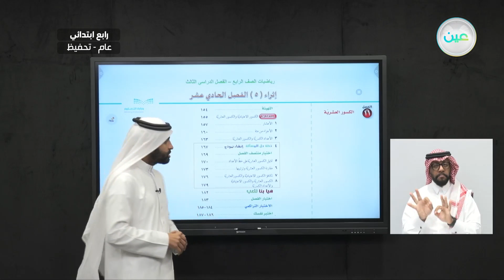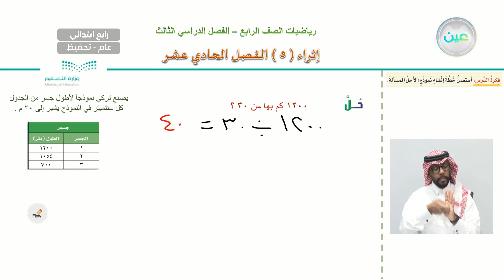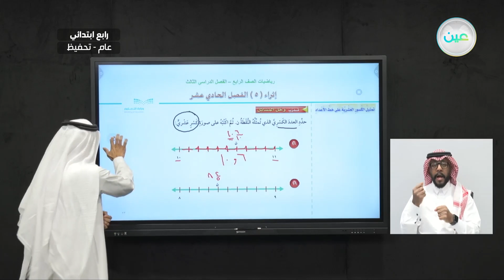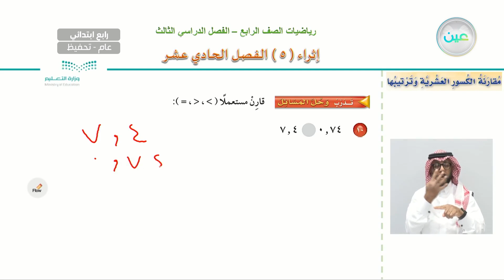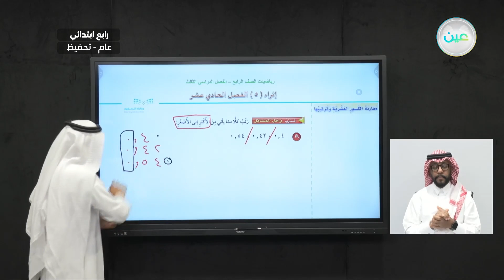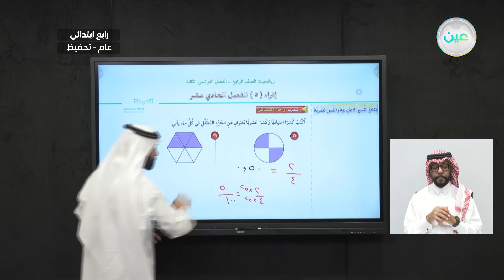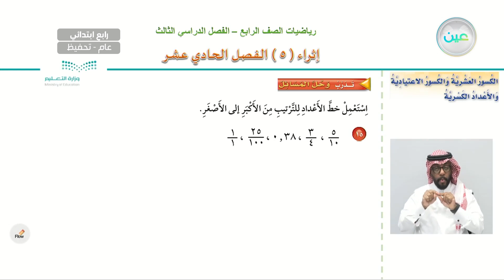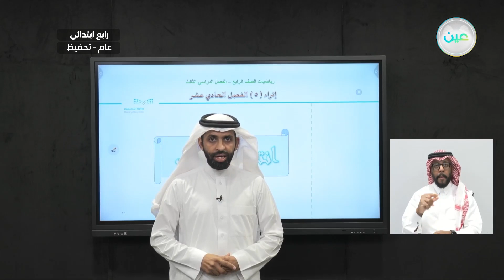اثراء 5 : الفصل الحادي عشر - الرياضيات - رابع ابتدائي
الحصة الخامسة - الأثنين - الأسبوع الثاني عشر - رابع ابتدائي04